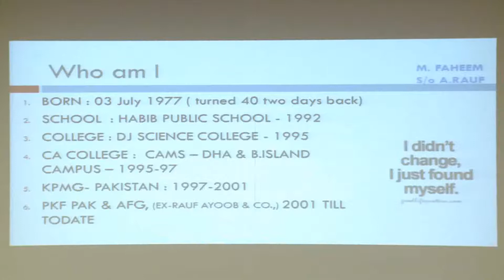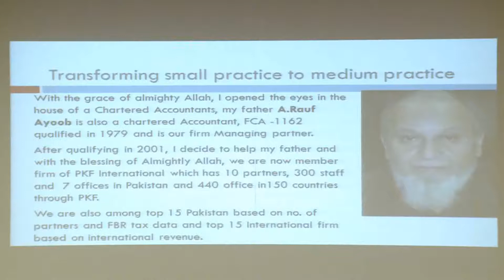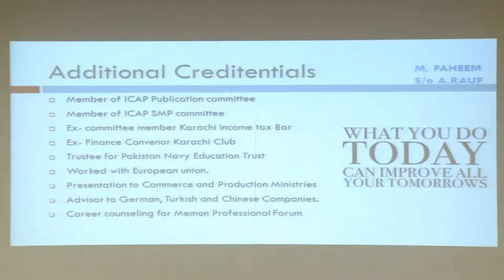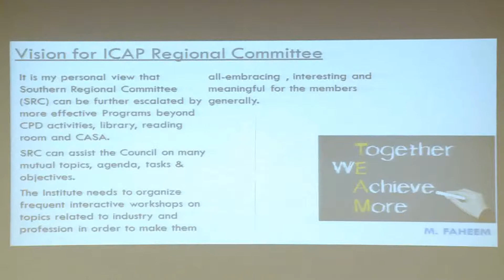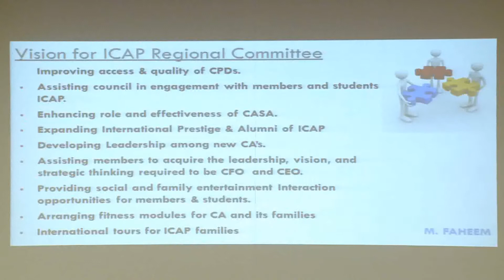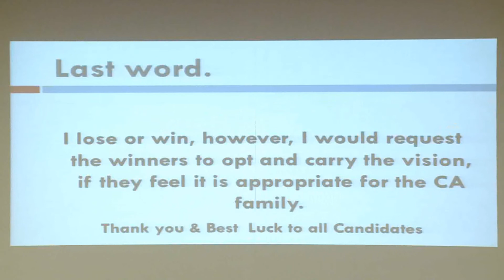Muhammad Fahim- Presentation Sessions of Candidates ICAP Election 2017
Presentation Sessions of Candidates  ICAP Election 2017
Southern Region Zone A